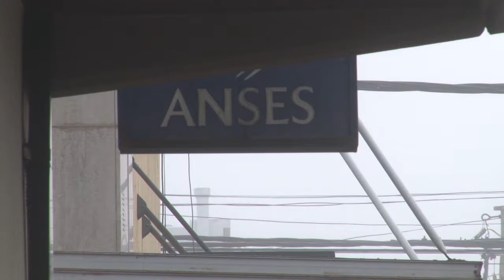Nación revisará pensiones por discapacidad